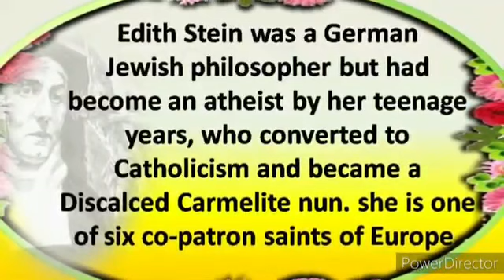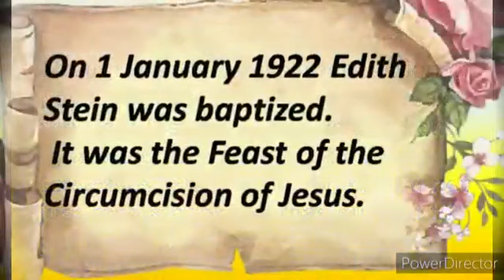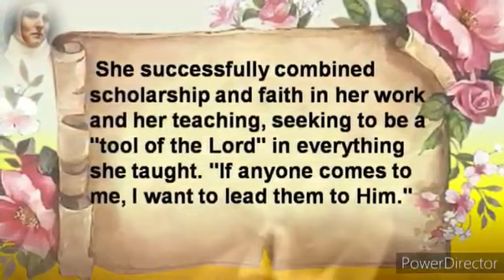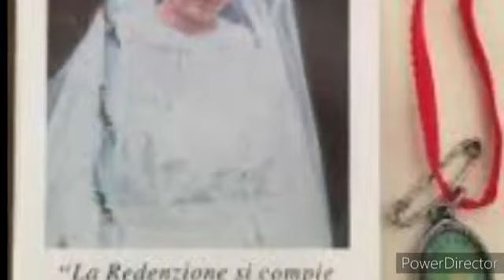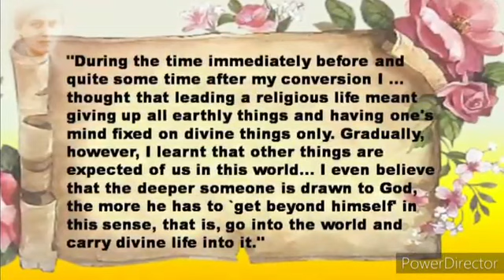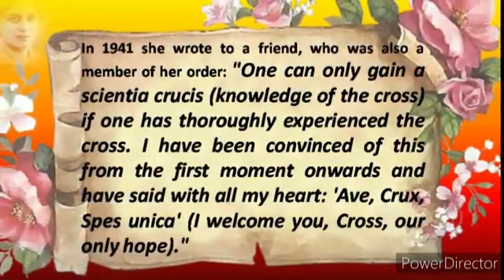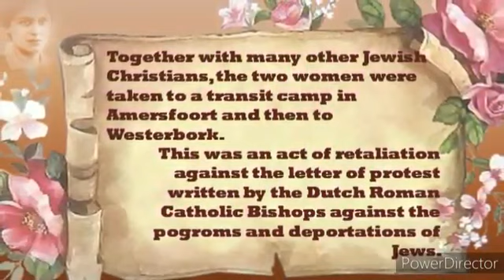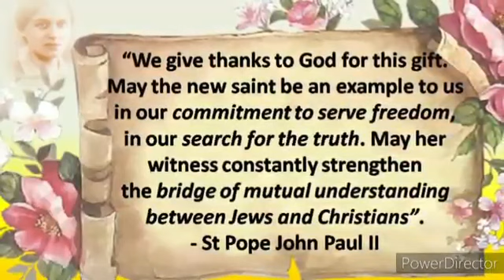St Edith Stein-a short biography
Prepared by -Sr Soniya K, DC